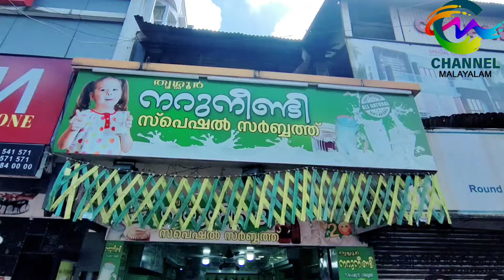thrissur best നറുനീണ്ടി സർബത്ത് 🔥 | channel malayalam|simply രുചി